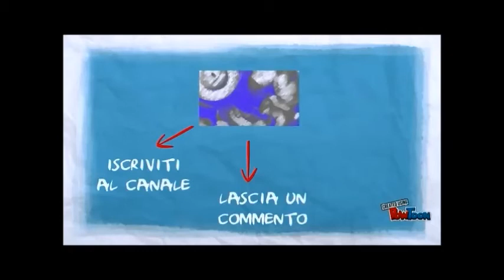2015 arnold classic europe amateur: preview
2015 arnold classic europe amateur